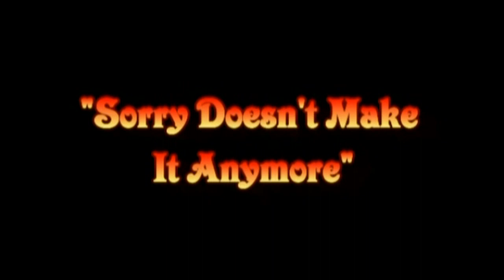SORRY DOESN'T MAKE IT ANYMORE - The RAH Band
Richard Anthony Hewson is an English producer, arranger, conductor and multi-instrumentalist, who is best recognized for his studio group The RAH Band. Hewson founded The RAH Band - of which he was the sole member and which took its name from his initials - in 1977 - in order to release an instrumental called "The Crunch". The piece climbed to number 6 in the UK Singles Chart. Hewson played all the musical instruments himself. The arrangement involved the use no synthesisers, only conventional guitar and keyboards with pedal effects. A number of jazz funk releases followed. The second big hit single for the RAH Band was in 1985, when the soul ballad "Clouds Across the Moon", also reached number 6 in the UK chart. This single was recorded in conjunction with his then wife, Liz, on vocals.

The drummer on "Clouds Across the Moon" was Peter Boita. The Simmons SDS7 drums that were featured, were recorded at Hewson's home studio, and plugged directly into the recording desk. Boita also played acoustic drums on other RAH Band's tracks: "Falcon", "Perfumed Garden", "Messages from the Stars", "Are You Satisfied? (Funka Nova)" and "Sorry Doesn't Make it Anymore". These were recorded at R.G. Jones's recording studios icn Wimbledon, South London and were engineered by Nick Sykes. The RAH band's releases were issued under a variety of record labels, including Good Earth Records, DJM, KR Records, TMT Records and RCA.